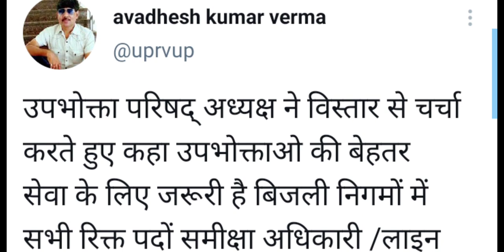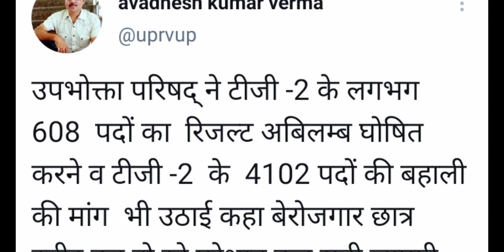UPPCL NEW UPCOMING VACANCY 2021 | UPPCL JE NEW VACANCY 2021 | UPPCL AE NEW VACANCY 2021 | UPPCL TG2